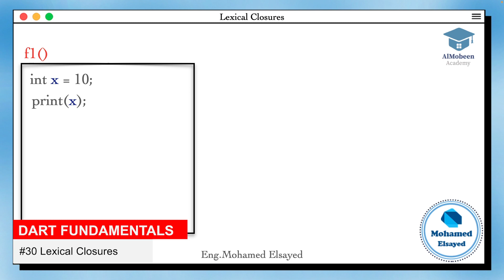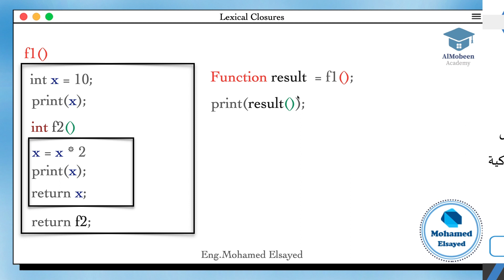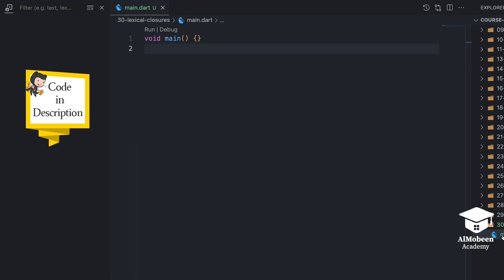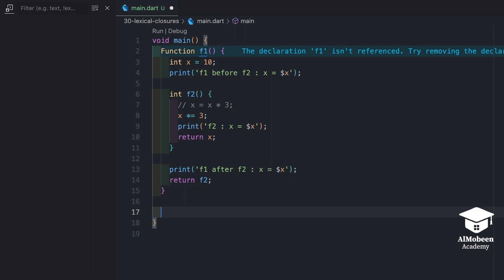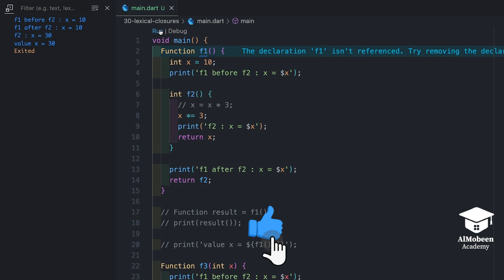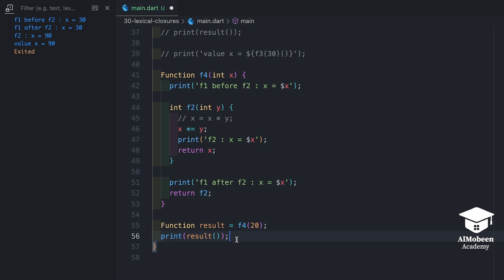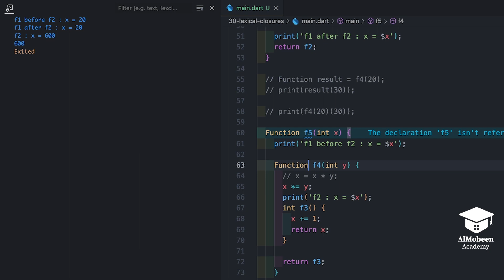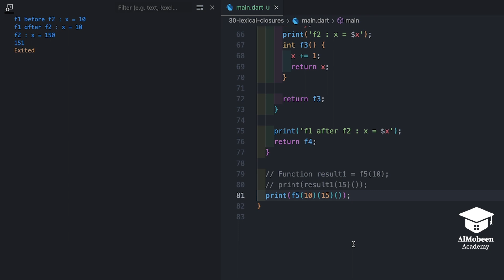[Learn Dart Fundamental in Arabic 2023] #30 Lexical Closures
Lexical Closures  in Dart موضوعنا اليوم عن

♦️ Almobeen Academy